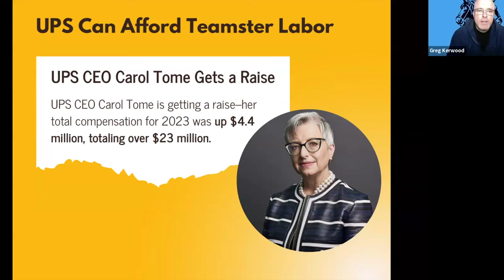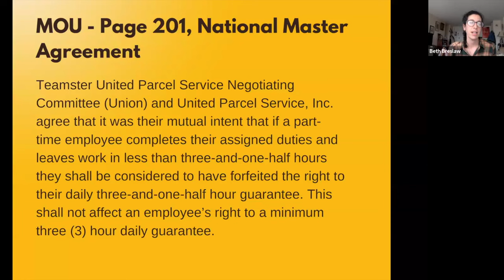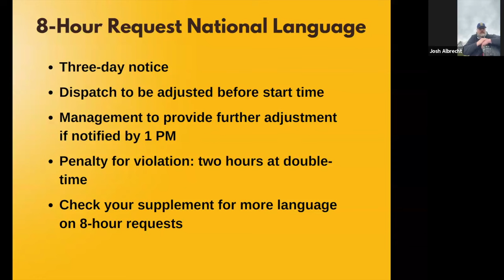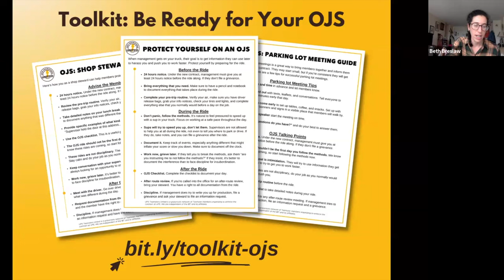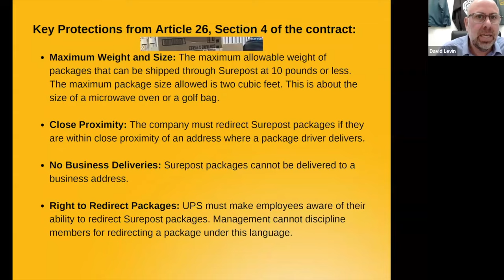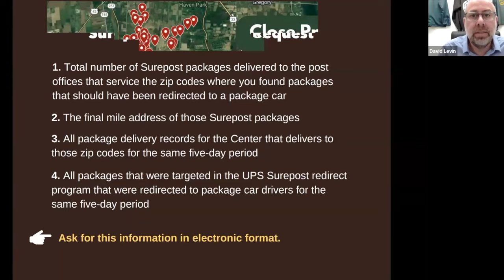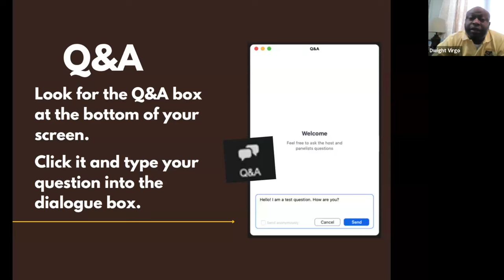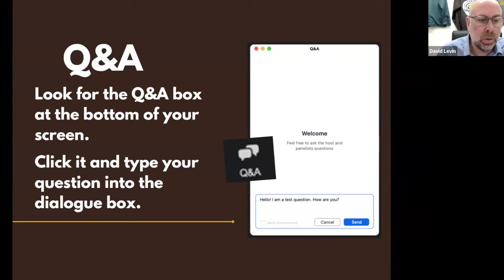UPS Webinar: Fight Layoffs With Contract Enforcement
As Teamsters, we have union protections and we can use them to fight layoffs and protect our jobs and each other.